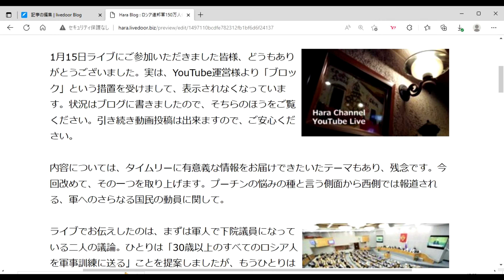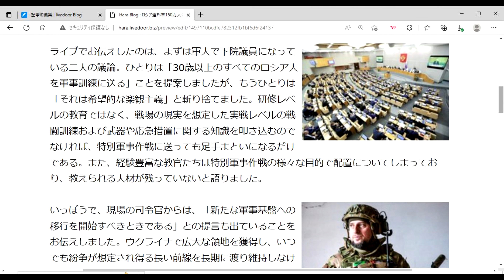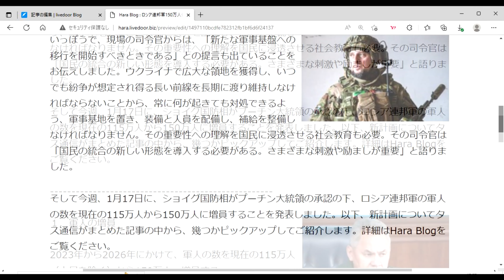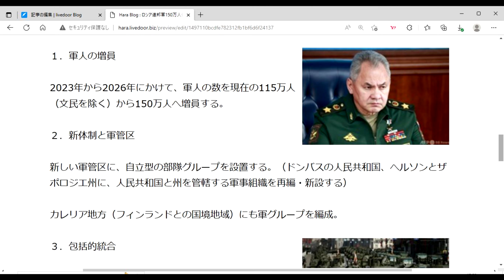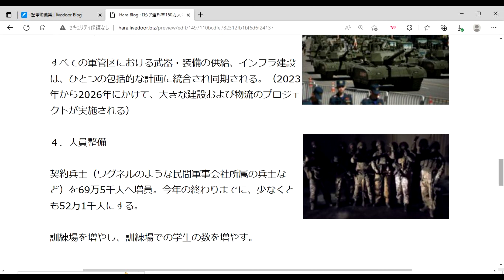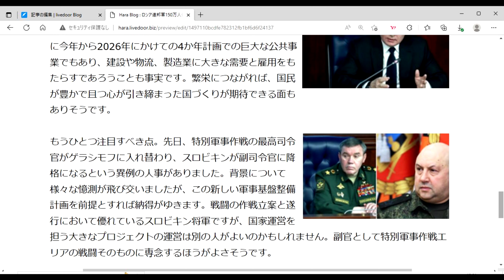ロシア連邦軍150万人体制へ ウクライナ・フィンランド国境 新たな軍事基盤への移行始まる